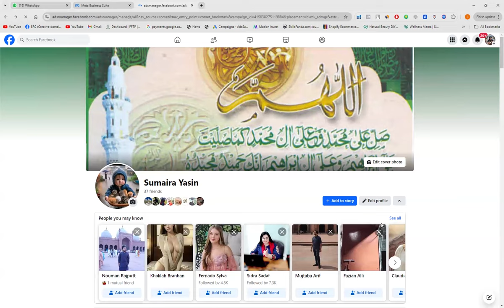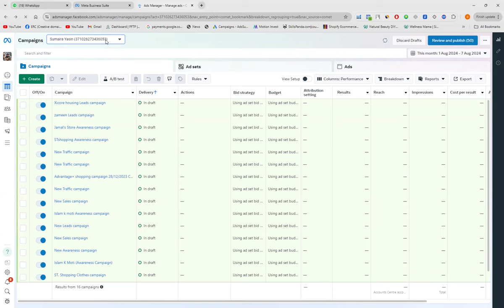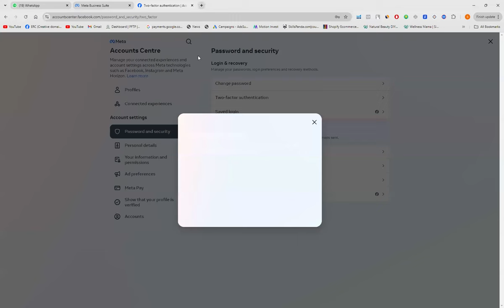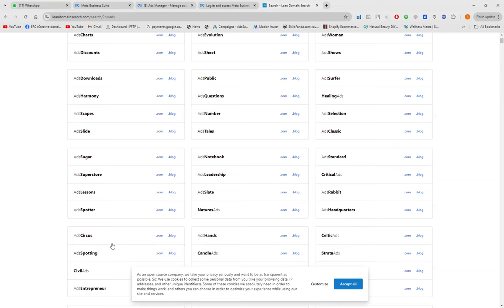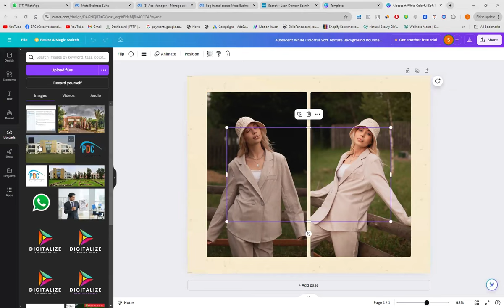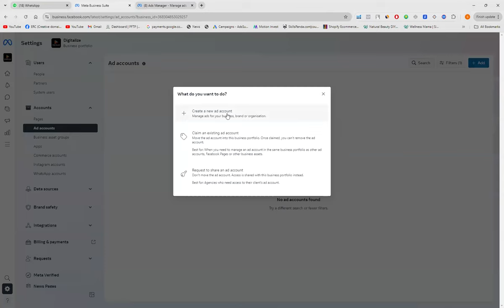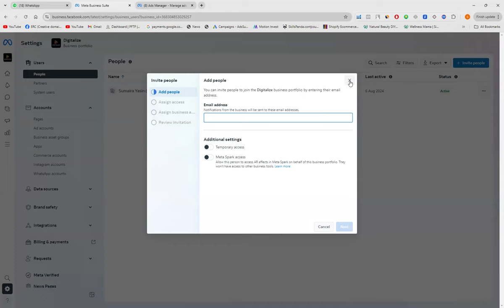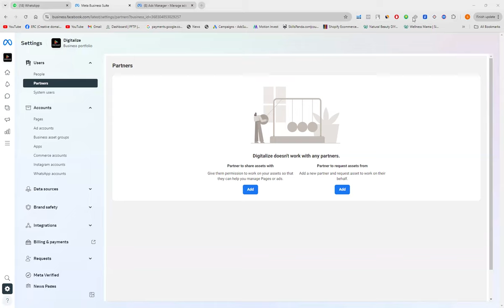Digital Marketing || Class 15 || Fukatsoft